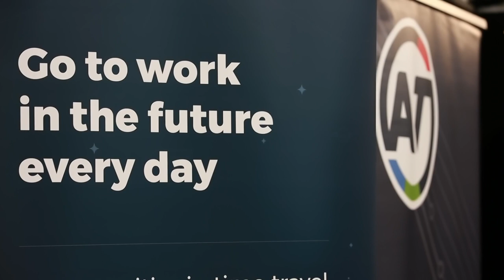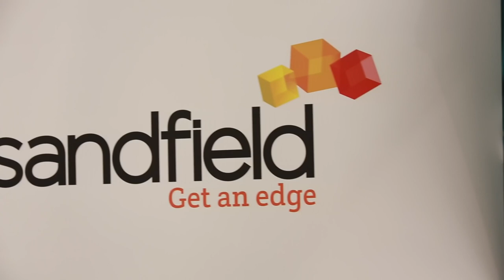CDES STEM Expo 2018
Check out footage from the 2018 STEM (Science, Technology, Engineering and Maths) Expo at the University of Auckland.  Hosted by the CDES (Career Development and Employability Services) team.